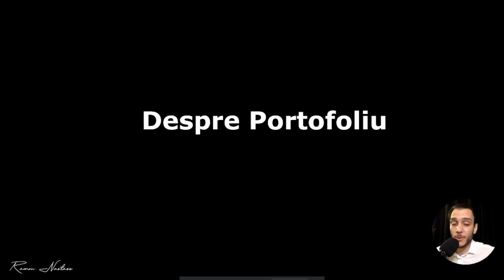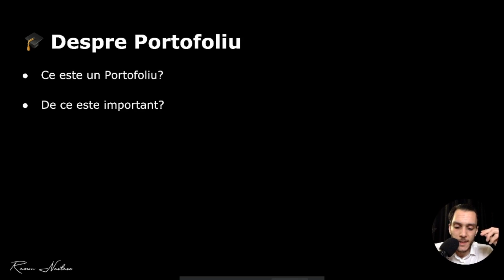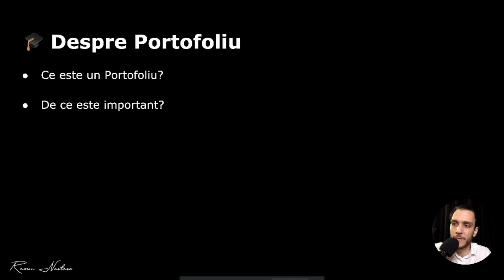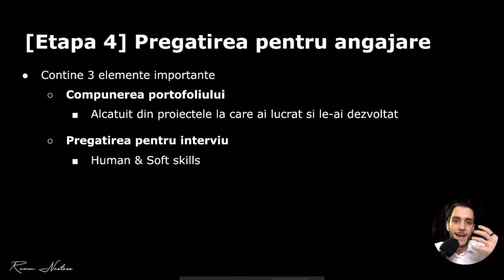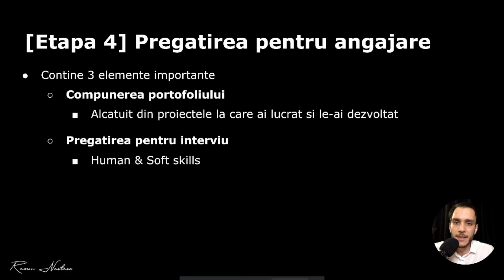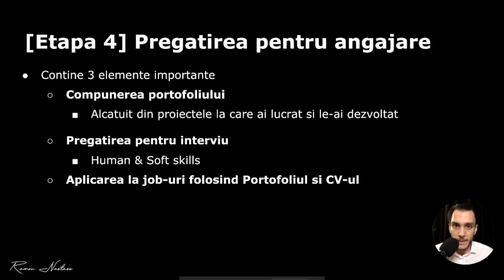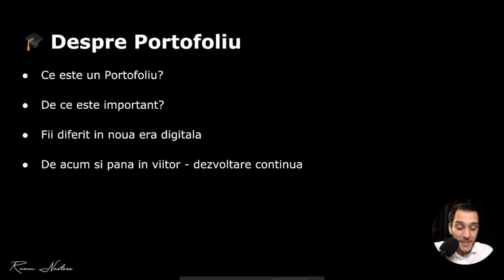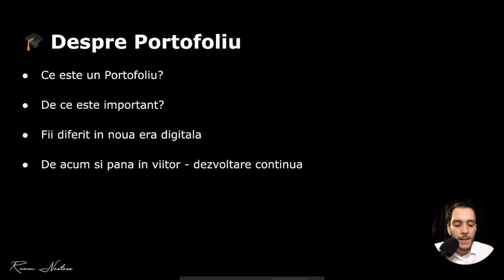Portofoliul in IT: Cum sa te angajezi in IT de 3x mai rapid cu ajutorul lui chiar si fara diplome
✅ Devino Analist de Securitate IT in doar 9 luni, pornind de la zero

În lumea competitivă a industriei IT, un portofoliu solid este adesea linia de demarcație între un candidat și succesul în angajare. Un portofoliu bine construit nu doar demonstrează abilitățile tehnice ale unui profesionist, ci și creativitatea, abilitățile de rezolvare a problemelor și experiența practică.

Astăzi, vom explora cum să construiești un portofoliu IT care să atragă atenția și să te plaseze în fruntea listei de candidați pentru poziții de vis în industria IT.

In acest tutorial video vorbesc despre Portfolilul IT si importanta lui pentru oricine doreste sa faca reconversie profesionala.

00:00 Ce este un Portofoliu in IT
02:25 De ce este important Portofoliu in IT
04:34 Ce contine un Portofoliu in IT
08:55 Cel mai important lucru pentru a te putea angaja in IT